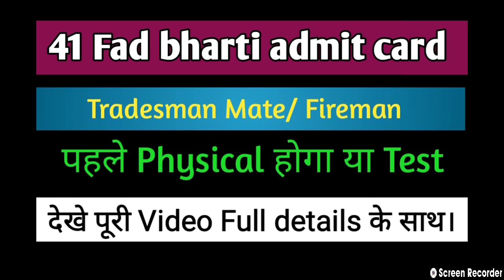41 fad admit card पहले Physical होगा या Written exam //41 fad bharti 2021//41 fad admit card 2021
Military base 11

41 fad bharti 2021.41 fad bharti ma phala exam hogaa ya physical. 41 fad exam date.41 field ammunition depot bharti 2021.41 field ammunition depot admit card.